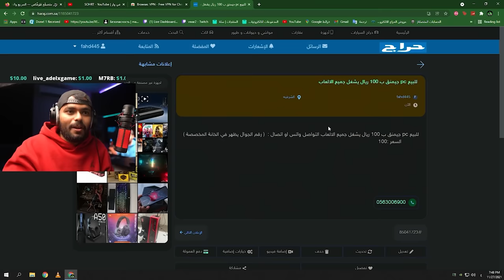ليه وقفت تجديد سيارة المرسيدس الي واقفه من ١٦ سنه …؟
تجديد سيارة مرسيدس واقفه من 2006